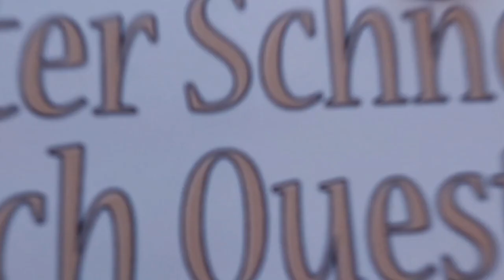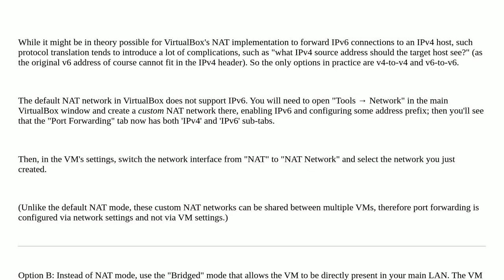How to configure VirtualBox NAT network with IPv6?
A special thanks goes out to the community

  nat ipv6 virtualbox